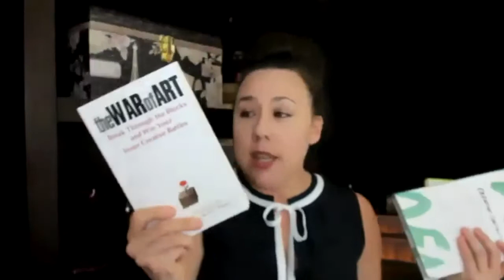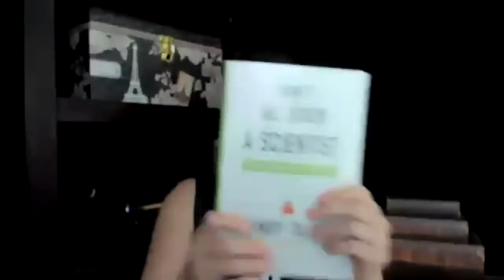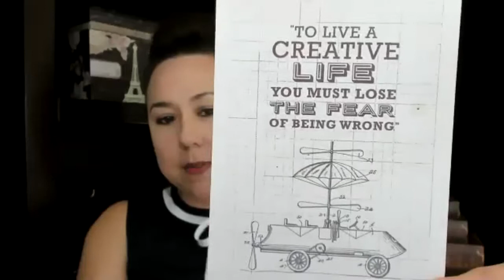ComSciCon 2020 Keynote | Mary Poffenroth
Whether through making original content for TEDed and Wiley & Sons, writing for Science & Forbes, or speaking to live audiences at TEDx & SXSW, Mary’s goals are the same: Make Science Accessible for All.  Mary, a Salzburg Global Fellow and first generation college student, holds two masters degrees, one in biology and the other in science communication from Imperial College London. She is the author of Write Present Create: Science Communication for Undergraduates and has taught nearly 20,000 students both in person and online since 2007. Her work has been featured in legacy media outlets such as Time magazine and National Geographic as well as garnering views in the millions with YouTube’s Mahalo. Mary began her research career in astrophysiology at NASA Ames Research Center Moffet Field in 1999 and now focuses her research on the intersection of fear science, communication, and personal/social change as STEM faculty for San Jose State University.